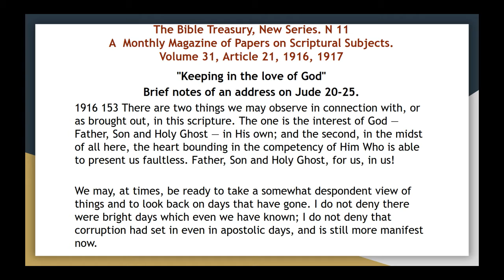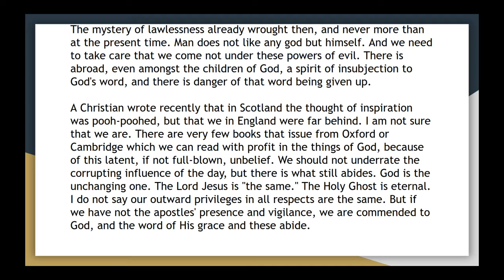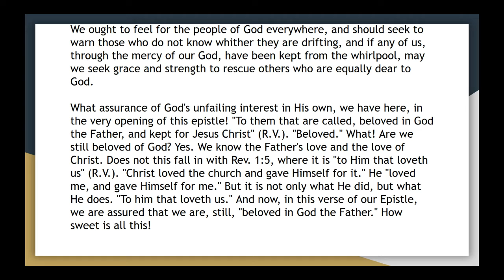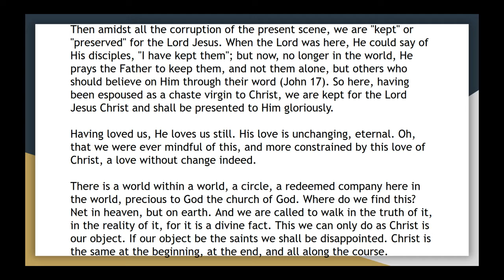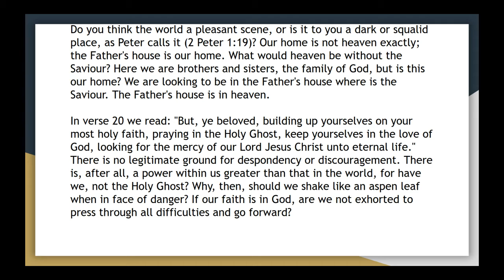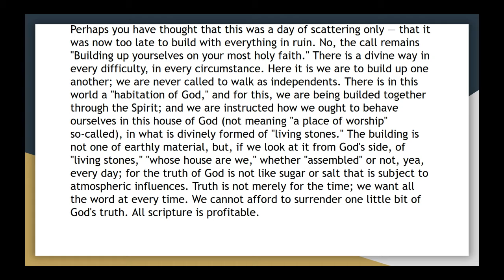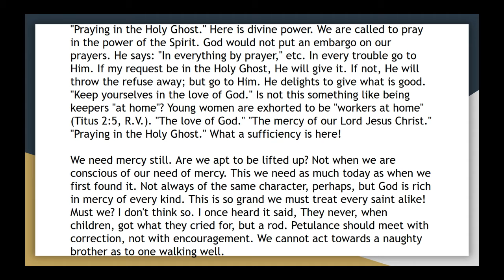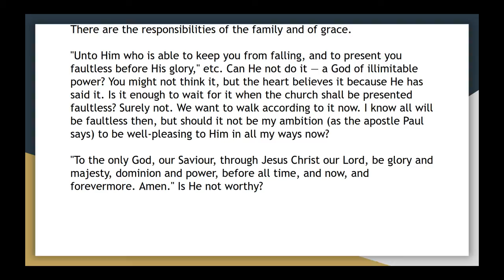The bible treasury vol 31, article 21 keeping in the love of god audio article